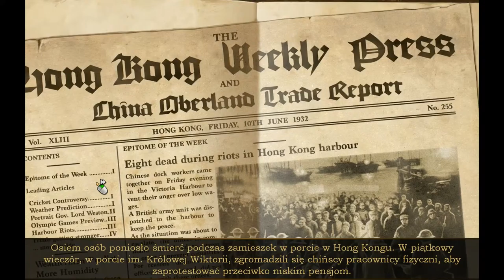Zagrajmy w Lost Horizon cz.3 Rozdział I Zaginiony przyjaciel - Pałac gubernatora